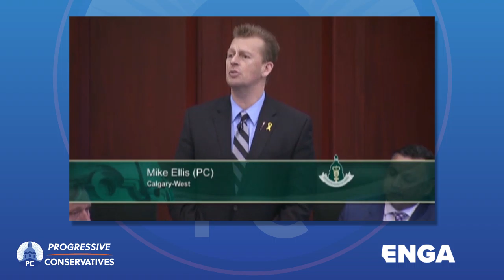Mike Ellis - Bill 205 Speech - May 9, 2016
2nd Session of the 29th Legislature
May 9th, 2016
Bill 205 Second Reading Speech
Mike Ellis, MLA Calgary-West